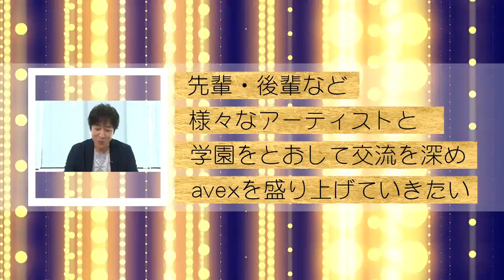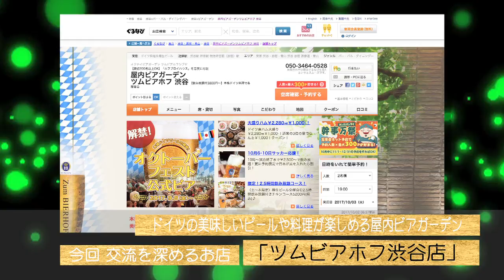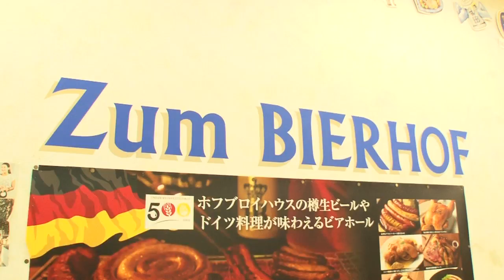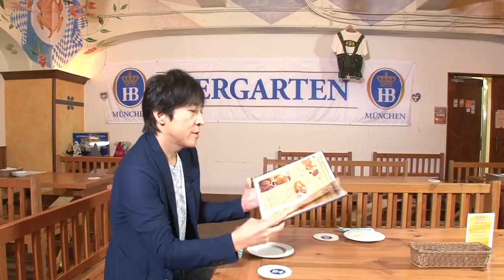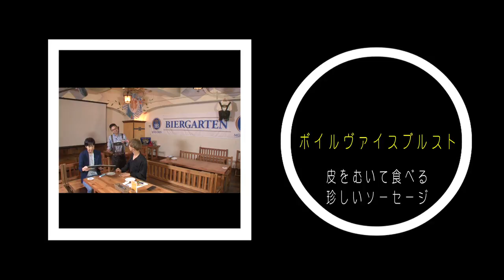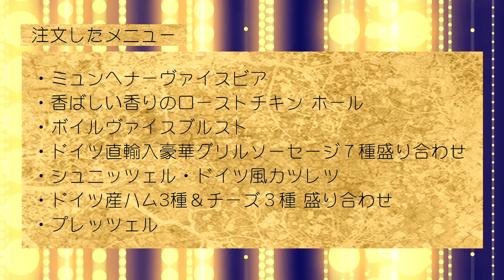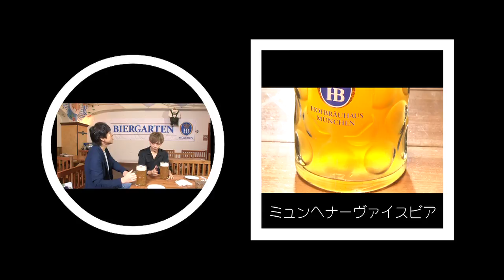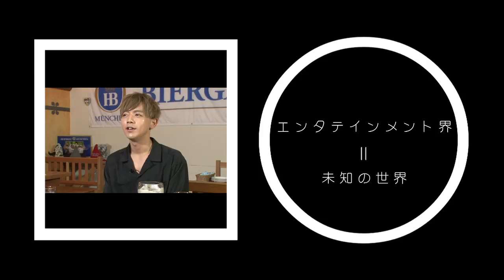ELT伊藤一朗が27歳差『ツイキャス王子』とドイツ料理店でサシ飲み！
先日、Every Little Thingの伊藤一朗がエイベックス・マネジメント学園の教頭に就任いたしました！

その際に伊藤教頭から話が出ていた、学園の新企画がいよいよ本日公開！
その名も「伊藤一朗教頭のavex飲み友100人できるかな？」！！

音楽業界は、同じ事務所といえども、意外に先輩・後輩が接する機会がさほどないと感じていた伊藤教頭が、エイベックス・マネジメント学園という場を借りて交流を深めたいという企画。

ただ、やはり先輩と後輩の間には「恐縮の壁」が！
そこで、伊藤教頭として使う力は...

「お酒」の力を使いつつ、とことん話して交流を図り、さらにはプライベートでも付き合えるような飲み友を作るべく、頑張っちゃいます！

記念すべき1回目の相手に選抜されたのが、前回の告知にも登場していたツイキャス王子の異名を持つ「たくぽん」！

企画1発目ということで、あえて今まで全く面識がなく、かつ、年の差のある後輩をセッテイング！
さらに伊藤教頭には縁のなさそうな...「ツイキャス」で人気を集め、「ツイキャス王子」と呼ばれるまでになった人物「たくぽん」なんです！

しかも、飲みの席として用意されたお店は、伊藤教頭も初めて訪れる「ドイツ料理」のお店！
何を頼んでいいかも悩みどころです...。

果たして、「年齢差27歳」もあり「初対面」で「初めて行くお店」で「ツイキャス王子」とのサシ飲みはどんなことになってしまうのか！？

急ぎ、動画をチェックしてください！

■Every Little Thing Official LINE
【友達追加、登録の仕方】
お持ちのスマートフォンにLINEアプリをダウンロードして、
LINE ID「@elt_line」で検索。 ※大文字でも小文字でも検索出来ます。
その他 → 公式アカウント → アーティスト（or 新しい公式アカウント）→Every Little Thing→ 追加
無料通話・メールアプリ LINE（ライン）ウェブサイト

■Booing!!! オフィシャルサイト

■Booing!!! Twitter

■Booing!!! Facebook

■Booing!!! YouTube